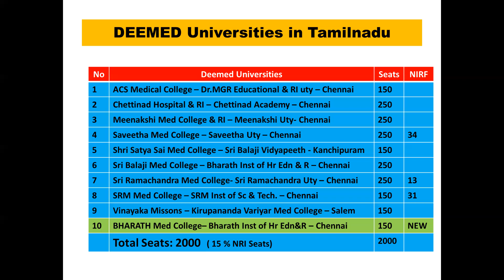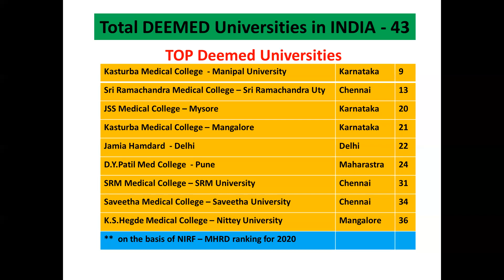# NewDeemed Uty Medical colleges added in TN. MCC Counselling if Deemed Uty...etc